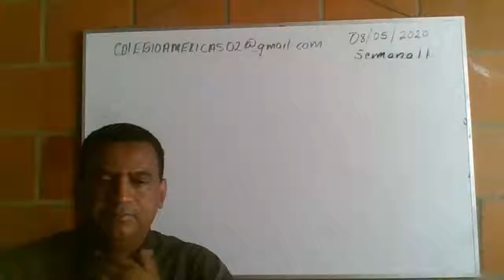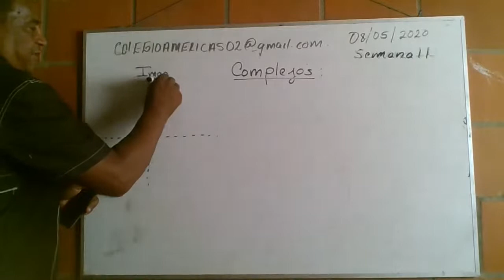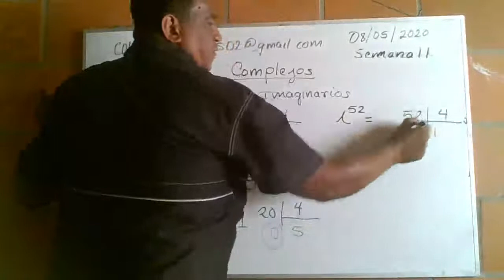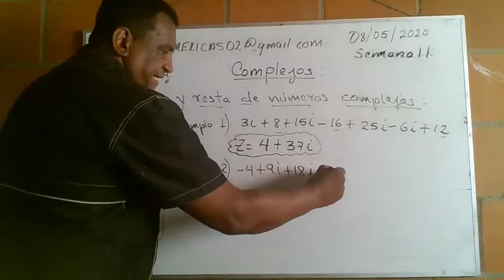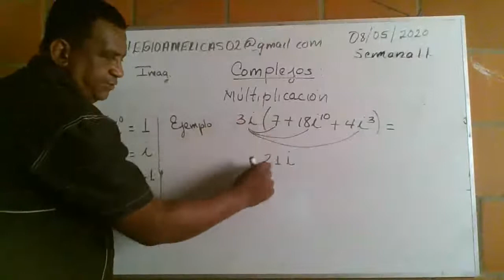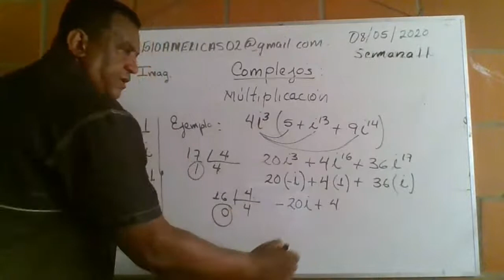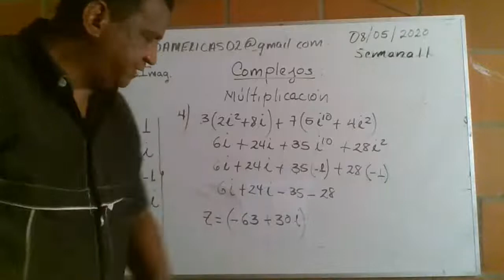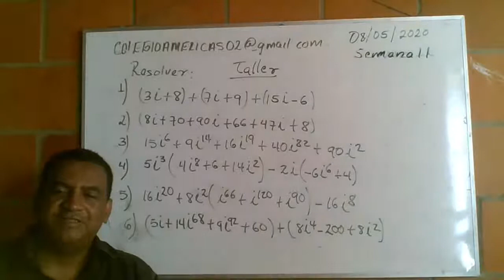grados 9-1,9-2 y 9-5 semana 11 numeros complejos